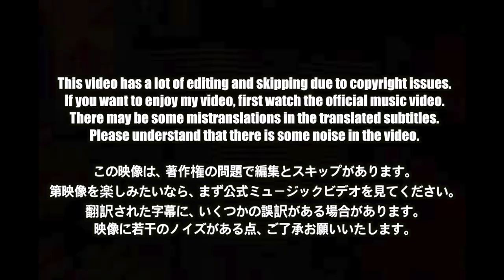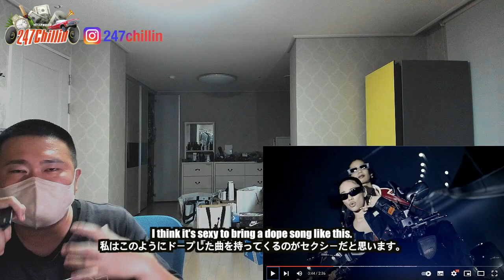🇯🇵🇰🇷🔥Korean Hiphop Junkie react to Awich - ALI BABA feat. MFS (JPN/ENG SUB)